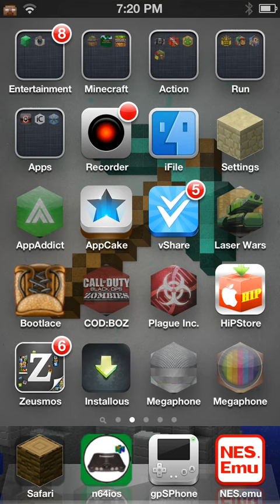Subscribe to my new channel!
for gaming vids!